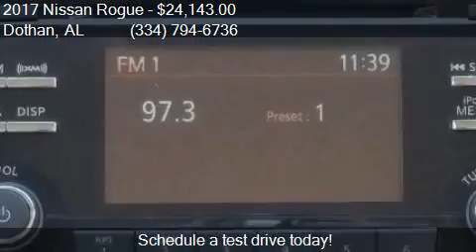2017 Nissan Rogue S 4dr Crossover for sale in Dothan, AL 363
This 2017 Nissan Rogue S 4dr Crossover is for sale in Dothan, AL 36305 at BONDY'S NISSAN.

Engine: 2.5L I4
Transmission: CVT
Color: Black
Mileage: 6
Contact BONDY'S NISSAN 3693 W MAIN ST Dothan, AL 36305 to test drive this 2017 Nissan Rogue S 4dr Crossover today.